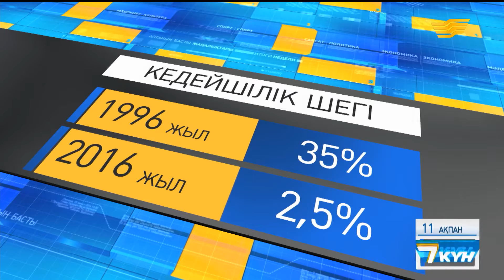3. Әлеуметтік сала әрқашан назарда